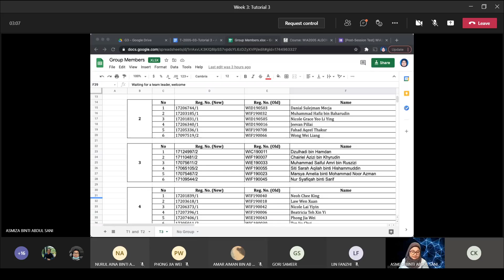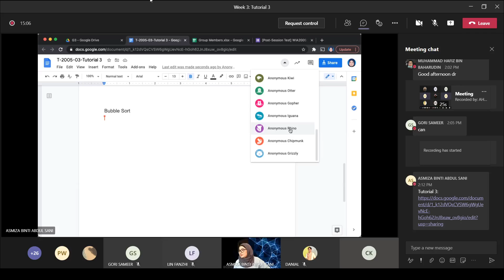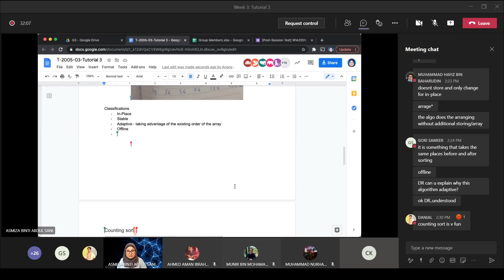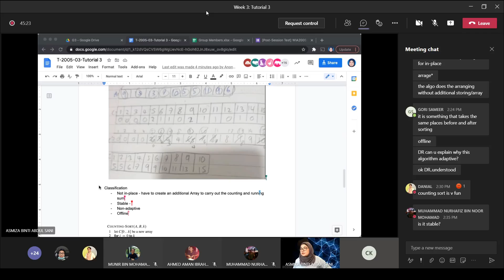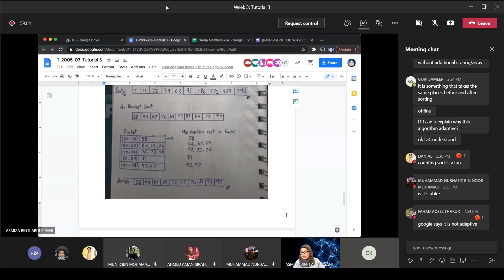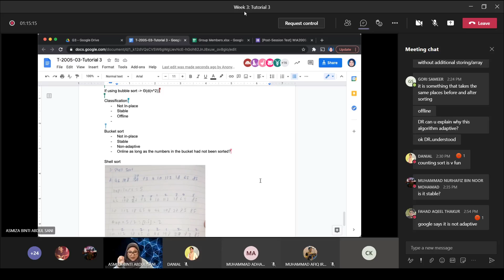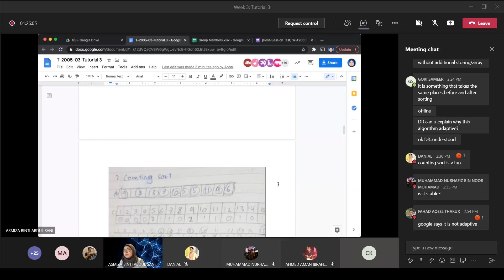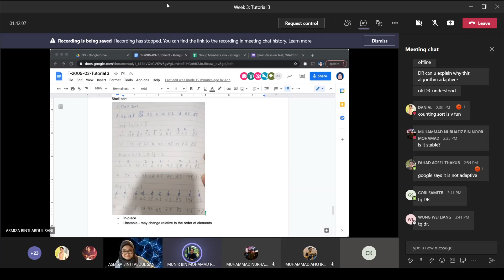Algorithm Design and Analysis - Tutorial 03(Sorting Algorithm)